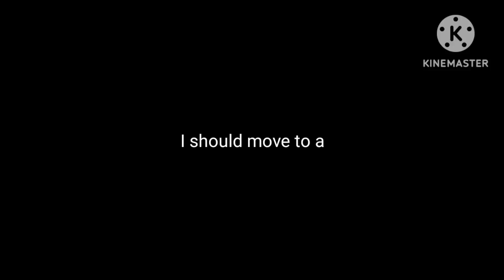☆ "I should move to a brand new city and teach myself how to die" // CH // ••Galaxy•• ☆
★ 𝘾𝙍𝙀𝘿𝙄𝙏𝙎 ★

★ 𝘼𝙥𝙥𝙨 𝙪𝙨𝙚𝙙 ★

★ 𝘾𝙝𝙖𝙧𝙖𝙘𝙩𝙚𝙧𝙨 𝙪𝙨𝙚𝙙 ★

➥France
➥United Kingdom

★ 𝙉𝙤𝙩𝙚𝙨/𝘼𝙣𝙮 𝙘𝙧𝙚𝙙𝙞𝙩𝙨 ★

➥aaaaa